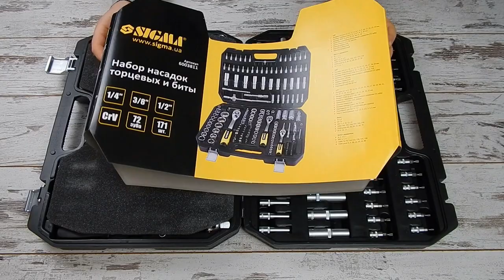🔴 Обзор набора автоинструментов Sigma 6003811 (171 предмет)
Автонабор инструментов  ¼" ⅜" ½" 171шт CrV Sigma 6003811 предназначен для ремонта и обслуживания автомобилей и различной техники. Инструменты изготовлены из хром ванадиевой стали и имеют матовое покрытие. Трещотки на 72 зуба мелкий шаг. Поставляются в крепком пластиковом кейсе с замками и металлическими петлями. Набор подойдет как для профессионального, так и для бытового использования. Гарантия на инструмент 1 год.